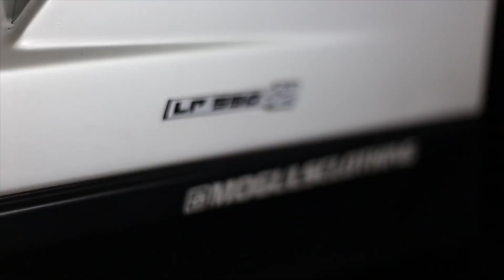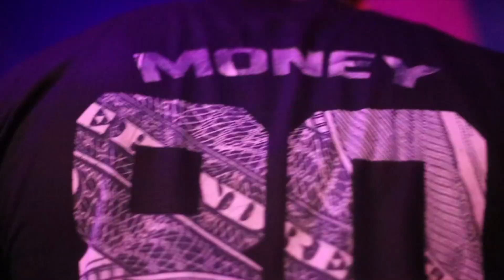Moguls Clothing Promo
Moguls clothing Hosts club Dream on SOBE.
Shot and edited by: @Sierrafilms